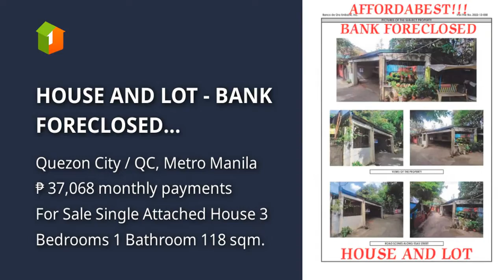HOUSE AND LOT - BANK FORECLOSED GOODWILL HOMES 2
House Type: Single Attached House
Number of Bedrooms: 3
Number of Bathrooms: 1
Floor Area in sqm: 118 sqm.